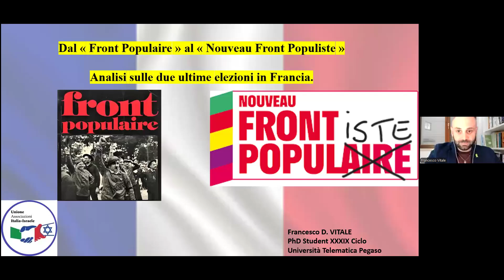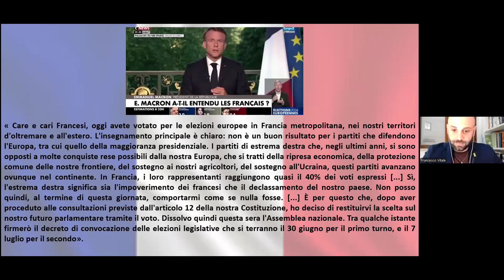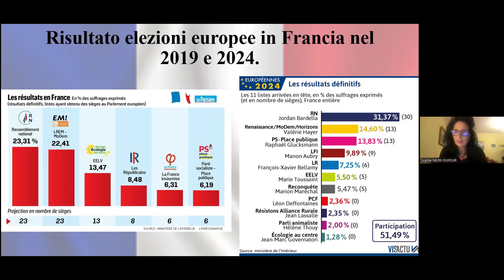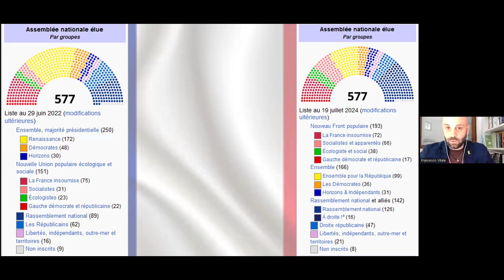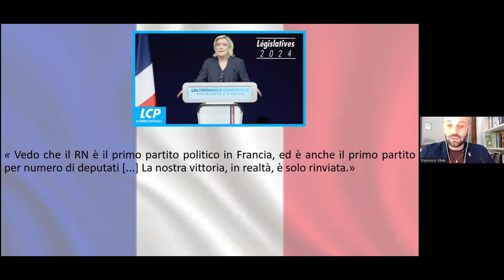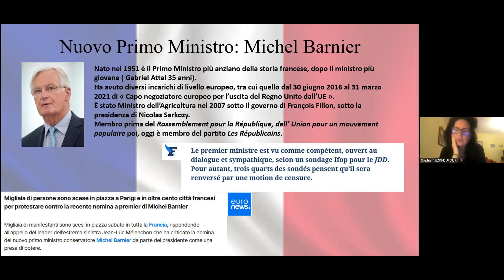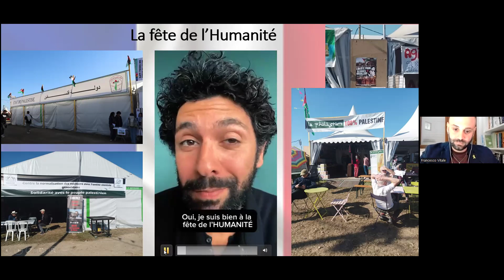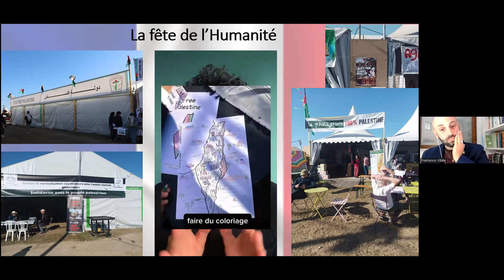"DAL FRONT POPULAIRE AL NOUVEAU FRONT POPULISTE". ANALISI SULLE DUE ULTIME ELEZIONI IN FRANCIA.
NEL PARLIAMO CON LA PROF. SOPHIE NEZRI ED IL DOTT. FRANCESCO VITALE

SOPHIE NEZRI è professore associato di letteratura italiana contemporanea all'Università di Aix-Marsiglia. E' specialista della letteratura della Shoah in Italia, della scrittura testimoniale e in particolare di Primo Levi, Giorgio Bassani e Carlo Levi sui quali ha scritto articoli e libri. E' membro dell'ICOJIL (International Conferences on Jewish-Italian Literature). E' anche presidente dell'IECJ, Istituto universitario di Studi Ebraici che fa parte integrante dell'Università dove ha creato una formazione dalla laurea fino al dottorato in lingua, letteratura e civiltà ebraiche.

FRANCESCO DOMENICO VITALE è un dottorando al primo anno con una tesi in Storia Contemporanea presso l’Università Telematica Pegaso ed è Cultore della Materia in storia moderna. Ha una vasta esperienza nell'insegnamento della lingua italiana e nella promozione della cultura italiana all'estero. Inoltre, ha una lunga esperienza di vita in Francia e nelle scuole francesi.